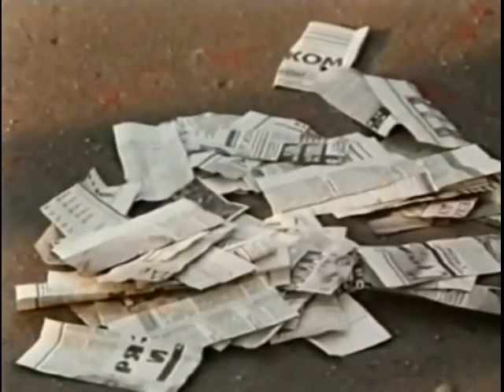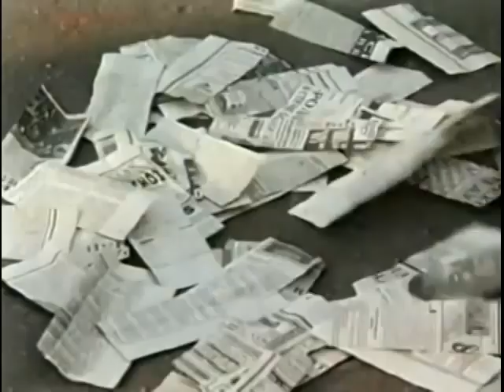Irina Seleznyova from Moskovskie Kanikuly (Pantyhose scene)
Ирина Селезнева из фильма Московские каникулы